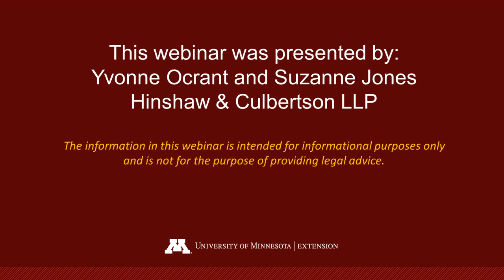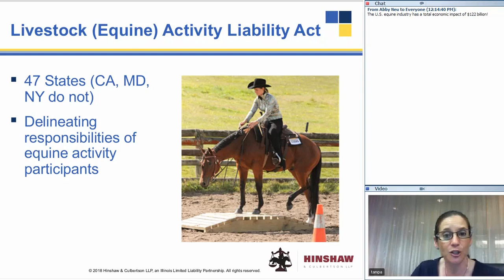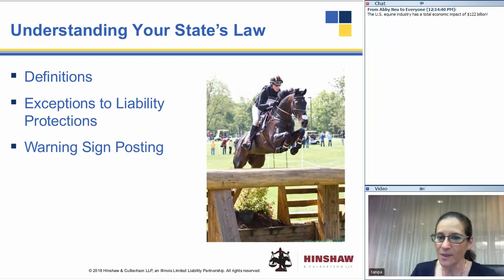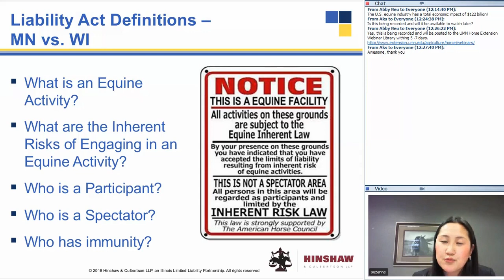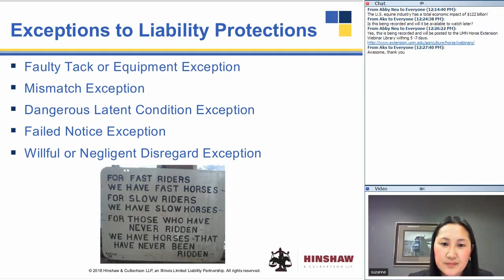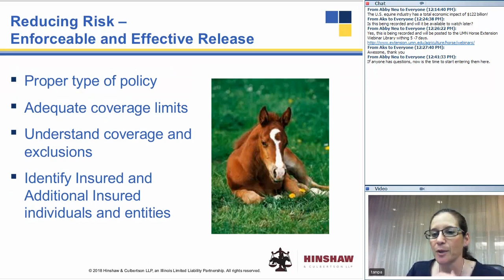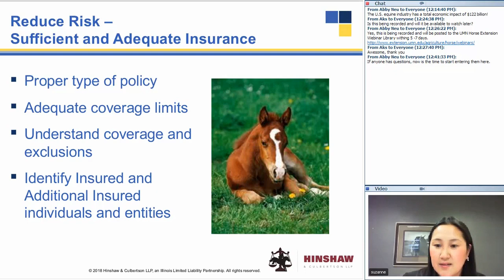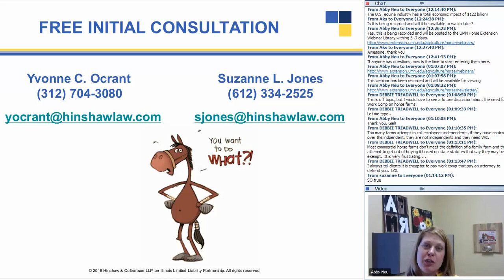Equine Liability Act Webinar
This webinar was recorded March 20, 2018, to provide a better understanding of the Equine Liability Act and how to further minimize risk through contractual releases/agreements and insurance. All of which will be supplemented with real life examples by attorneys Yvonne Ocrant and Suzanne Jones.

Suzanne Jones works for the Minneapolis office of Hinshaw & Culbertson LLP. Her practice primarily focuses on advising and counseling clients on risk management; developing successful strategies to control and avoid liability; resolving claims; and litigating complex insurance coverage disputes. Suzanne is an amateur polo player in Independence, Minnesota and cherishes her relationship with each of her five polo ponies

Yvonne Ocrant is a Chicago-based partner at the law firm Hinshaw & Culbertson LLP. Leading Hinshaw's Equine Law Practice, Yvonne assists clients throughout the equine industry with liability releases, contracts, and litigation involving the Equine Activity Liability Act and various other state and federal laws.  Her practice encompasses litigating and resolving equine-related claims for personal injury, property damage, breach of contract, fraud, misrepresentation and other legal issues.